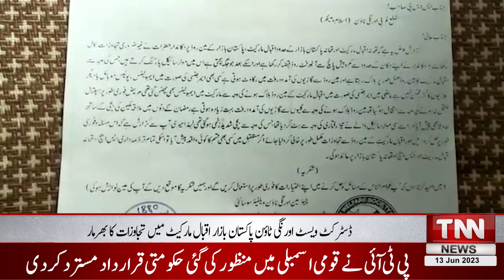08pm District Bulletin | TNN News